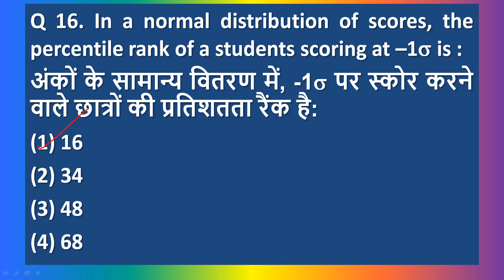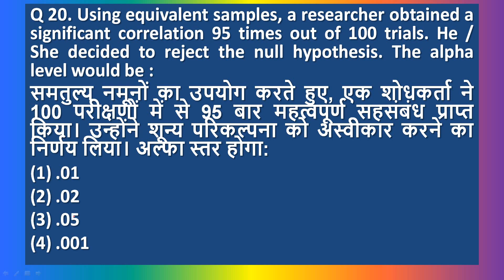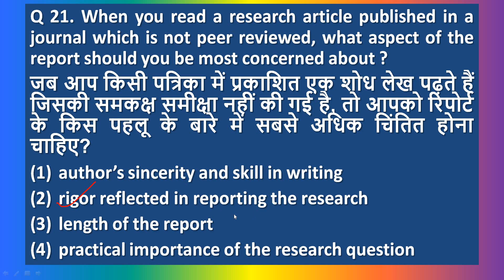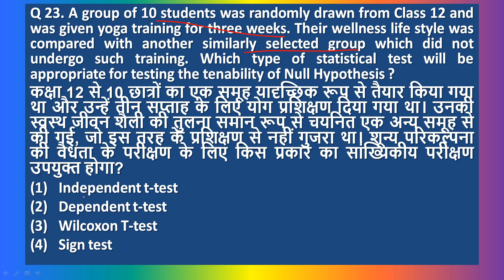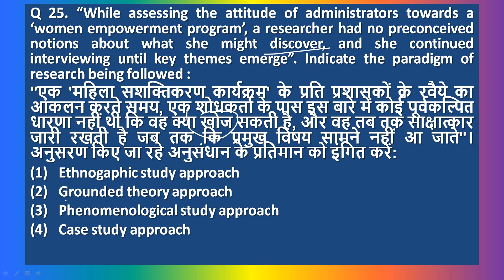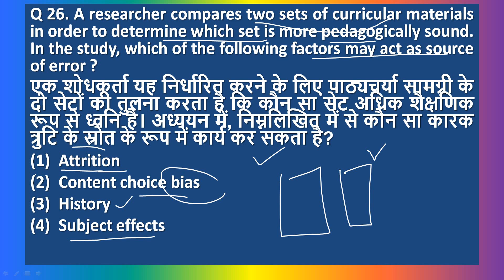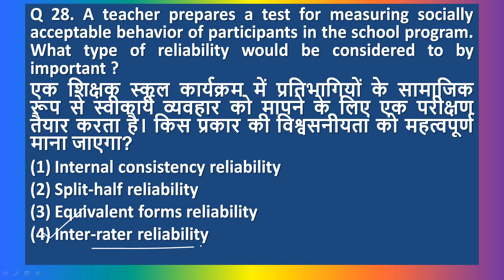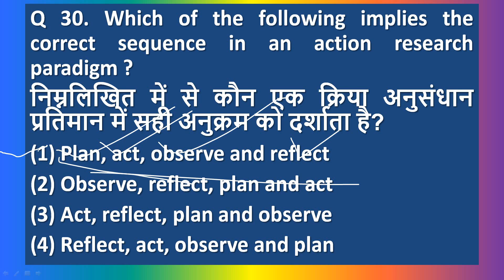Unit wise previous years Research questions and most expected questions UGC NET JRF 2021 MUST WATCH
For live class link follow